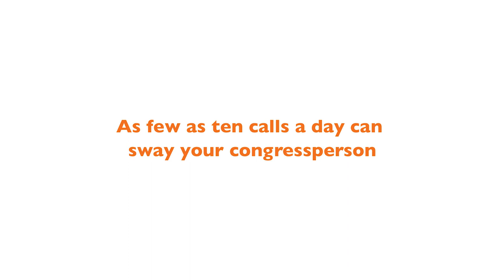How to influence Congress in under a minute | World Vision US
Do you want to make a big difference? It just takes you, your phone, and World Vision advocacy. As few as ten phone calls in a day can sway a member of Congress on an issue. See just how easy it is.